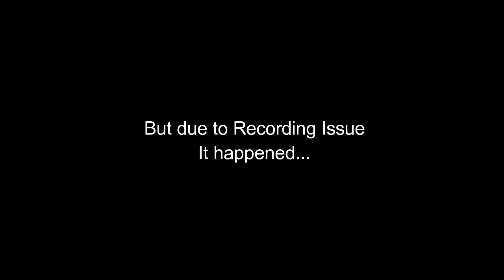Vlog-30 | Problems facing with Honda CB Hornet and other bikes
After riding my Bike Honda CB Hornet 160R from 5-6 months, I wanted to share some opinions about my Bike. Which may be or may not be happening with others.

I have tried testing Top-Speed also. Watch it in the Video.

Please don't co-relate it with any other.

Problems have solutions also, so watch it on below link for the solutions i have got :

Want more from Bihar Biker Boy:
Come Join Me on Below Platforms

I own :
1. Bike : HONDA CB HORNET 160R
2. Car : ALTO LXI 2007
3. Helmet : VEGA RYKER & STUDD
4. Glooves : PRO-RIDER
5. Mobiles : NOKIA 5 & XOLO BLACK 3GB RAM
6. Laptop : RDP THINBOOK -
7. Action Cameras : SJCAM SJ6 LEGEND & ANDOER 4K
8. Mic : SJCAM MIC
10. Software : WONDERSHARE FILMORA 7.8.9 32-BIT

God Bless.

Your Support, My Motivation

Credit :